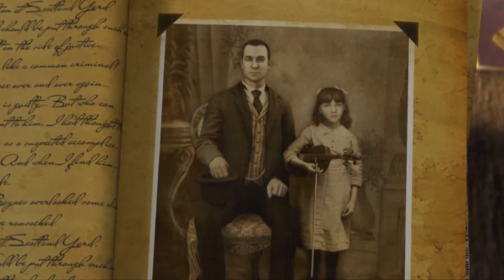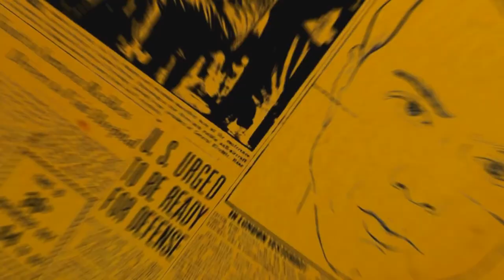Let's Play The Testament of Sherlock Holmes - Episode 20 [Moriarty]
Sherlock's got some series problems in this game.  Let's see who pissed him off now!  As the greatest detective of all time you must find clues, interrogate suspects & unveil a mystery in a story full of twists!